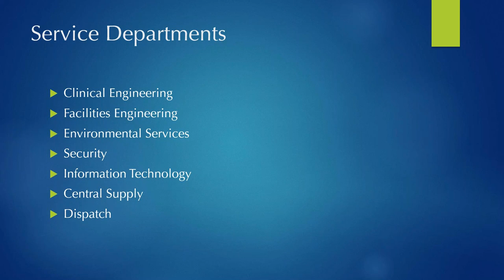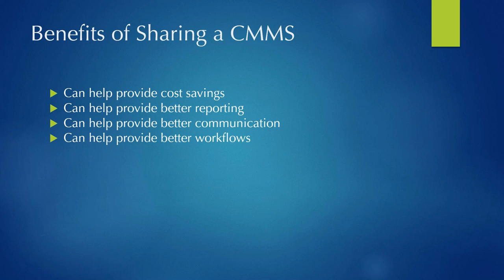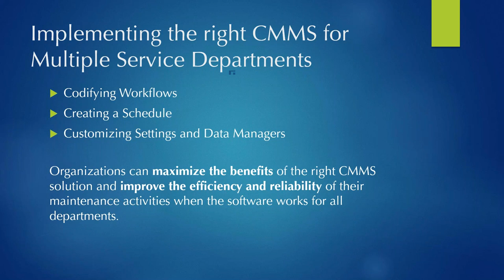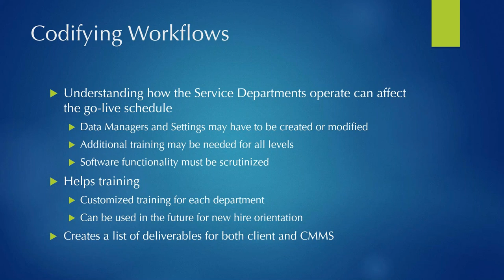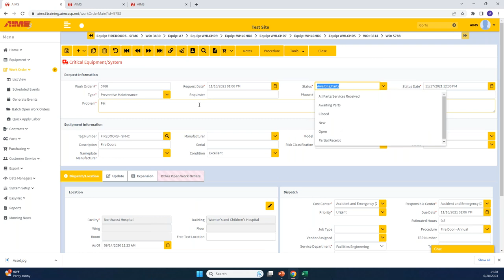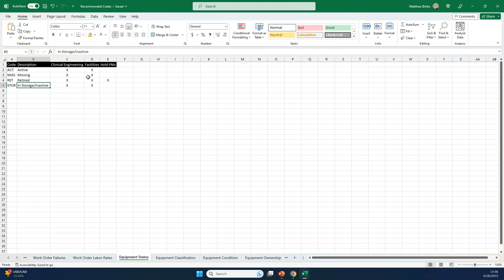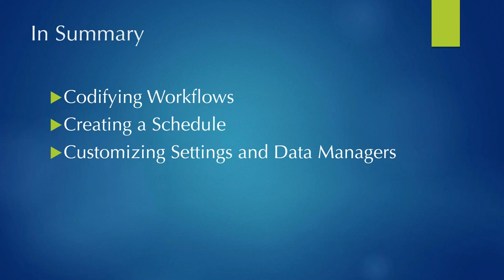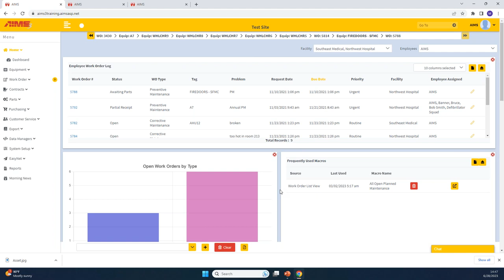Implementing a CMMS Solution for Multiple Departments Best Practices and Challenges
To earn CE credits from the ACI you must watch the webinar in the on-demand archives

Implementing a cmms solution for multiple departments can be a complex process that requires careful planning and coordination. Join Jeremy Fortune, Client Success Manager at Phoenix Data Systems, as he discusses how setting clear objectives, following best practices, and anticipating potential challenges, organizations can maximize the benefits of a CMMS solution and improve the efficiency and reliability of their maintenance activities.

Phoenix is committed to offering the finest CMMS software, service and support available in the industry. Their AIMS 3 software is powerful, yet flexible, to improve operational efficiency and has evolved by listening to and collaborating with their customers. Their annual AIMS User Conference is one of the primary ways they achieve this exchange of ideas. Phoenix is dedicated to the continued development of their AIMS 3 platform.